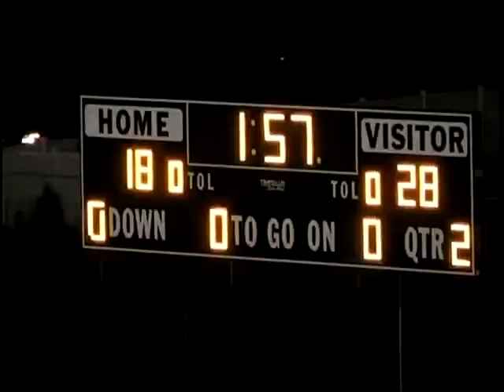Conwell-Egan Catholic High School - 2011 Football Highlights